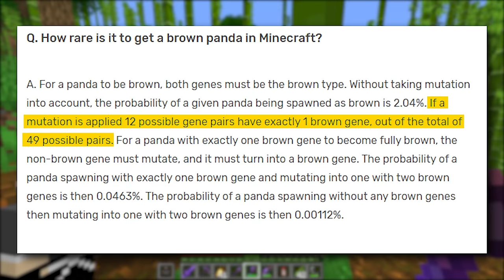I Collected Every Rare Mob In Minecraft Hardcore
Collecting Rarest Mobs In Minecraft Hardcore (Hindi)

So Guys Aaj Mein Collect Kar Raha Hun Minecraft Ke Sabse Rare Mobs, Or Mene Kuch Ese mobs Bhai Collect Kiye Jismein Mujhe 20+ Hours Ka Time Laga.

Idea - @Beppojoe
Thumbnail - @TheBestCubeHD

Peace🫡